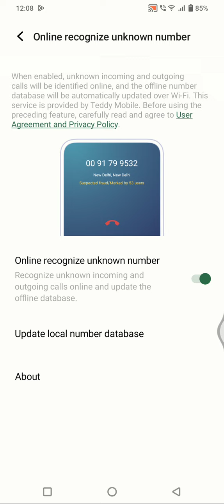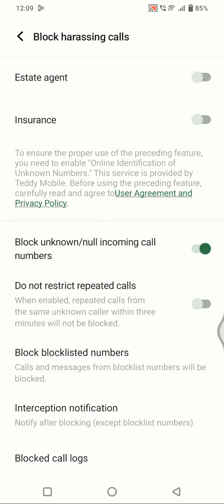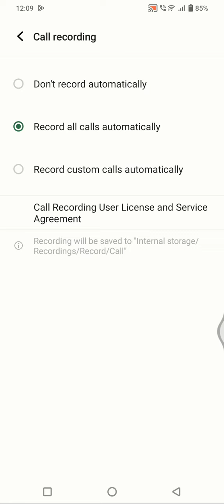Call Setting In Vivo v29 Pro, How To Call Setting In Vivo v29 Pro,Smart Call Setting In Vivo v29 Pro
Call Setting In Vivo v29 Pro, How To Call Setting In Vivo v29 Pro, Smart Call Setting In Vivo v29 Pro,Vivo v29 Pro, Mein Call Setting Kaise Karen,

Call_Setting Vivo v29 Pro,